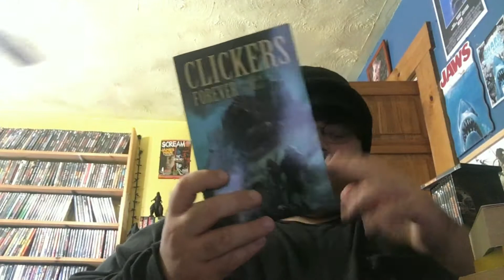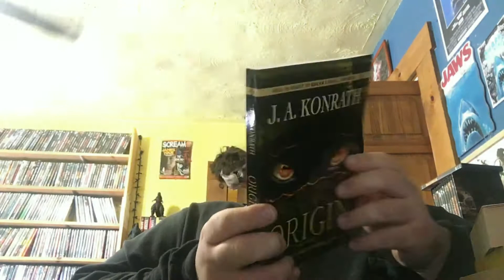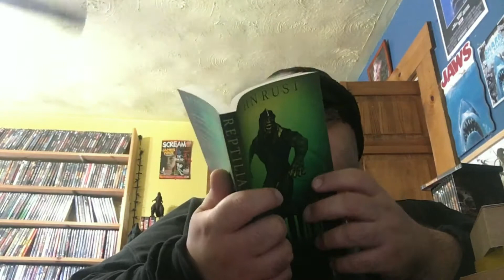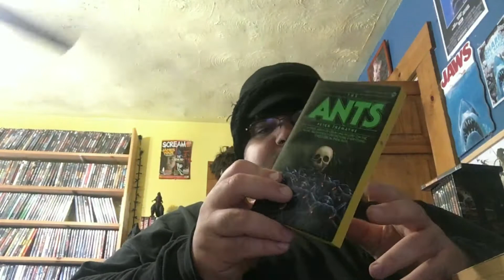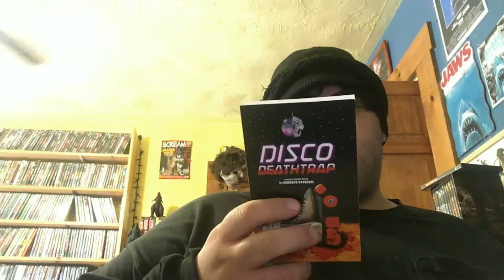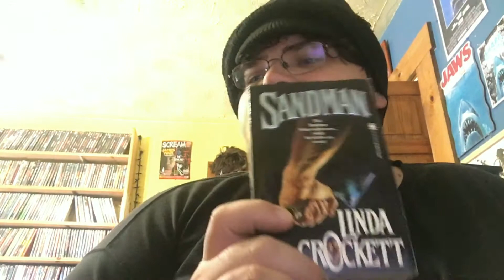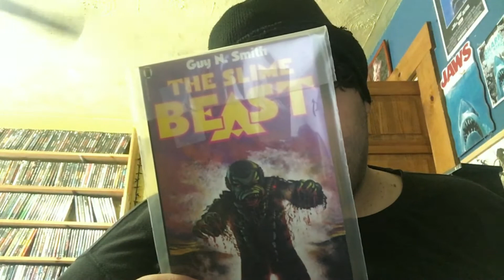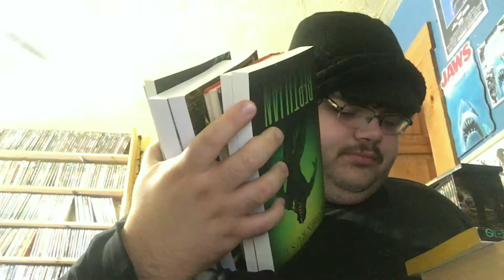Book Update #32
Sorry for the lack of edits... Running out of time and energy for today lol